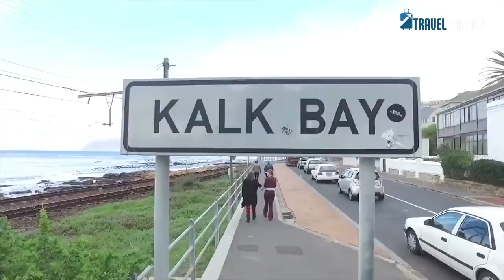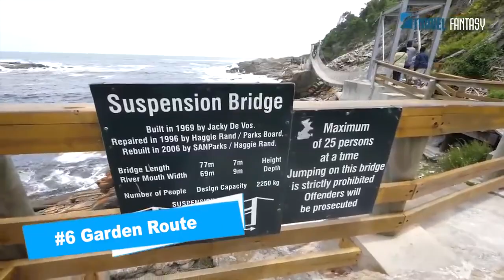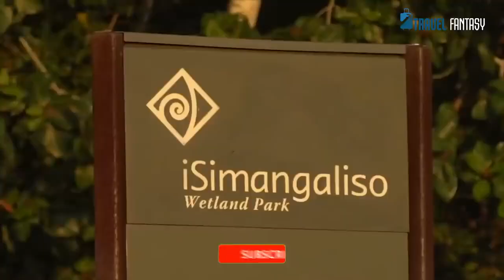10 beautiful location in South Africa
This is a tourism video about 10 beautiful location in South  Africa .  South Africa is a country of Africa.  A very beautiful place to travel.
# Africa
Equatorial Guinea
# The Excellent Travel list in Papua New Guinea
# Knowledge of Equatorial Guinea
# GUINEA BISSAU
# Plane of  Guinea
# History of  Guinea
Nice place of South Africa
Opportunities in Kenya
Herding in Kenya's Kitengela Rangelands
Beautiful Resort of Kenyan